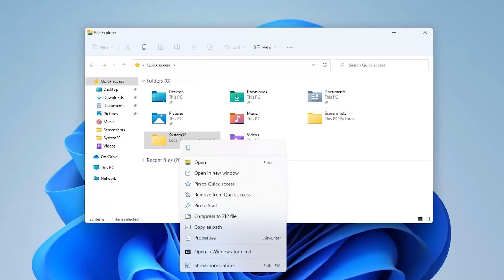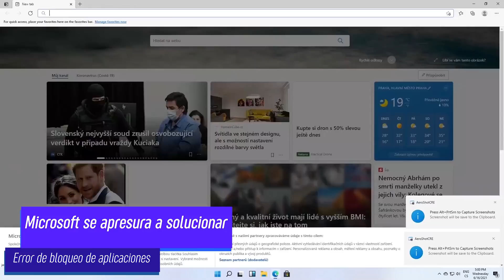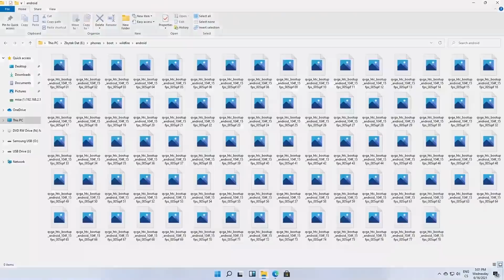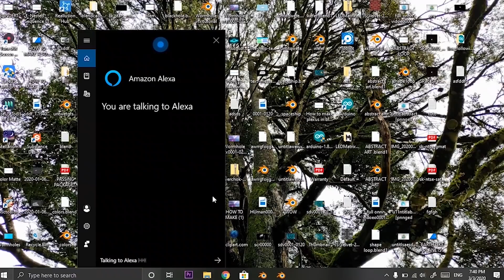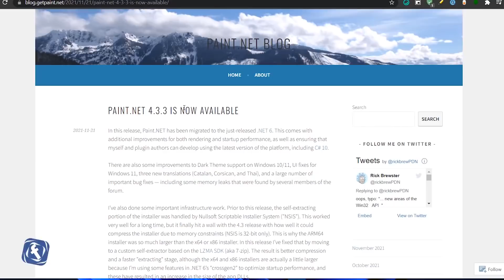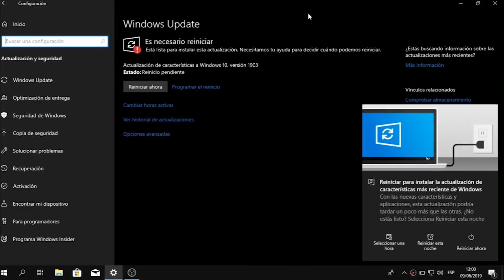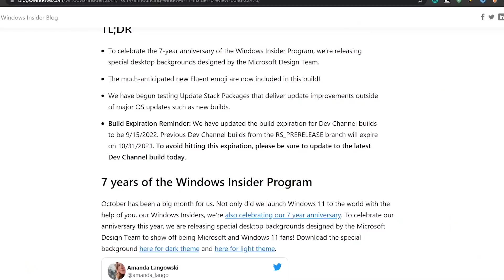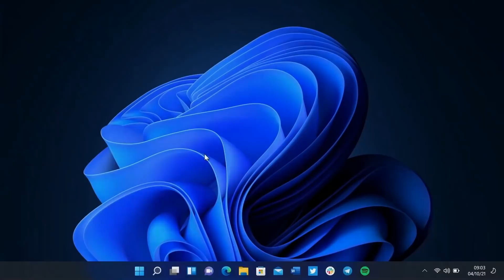LANZAN⚡ UPDATES C para Windows 11 y Windows 10 / Nuevos EMOJIS y MEJORAS!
⭐Windows 10 y Windows 11 sea hecho con nuevas actualizaciones acumulativas opcionales y con ello debes de conocer todo tras su lanzamiento.

Temas del video:
00:00 Keys
01:43 Microsoft soluciona Errores Windows 11
02:49 Microsoft retira soporte de cortana
03:59 Paint NET abandona Windows 7
05:11 Actualización para Windows 10
06:42 Actualización Opcional en Windows 11